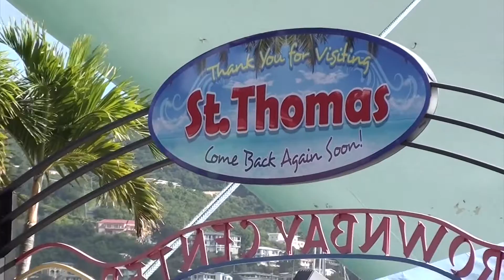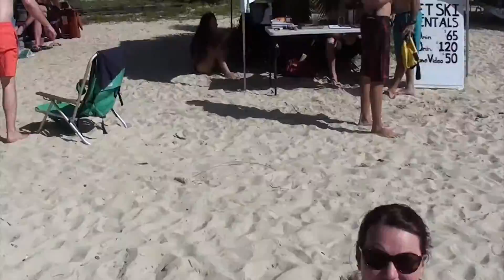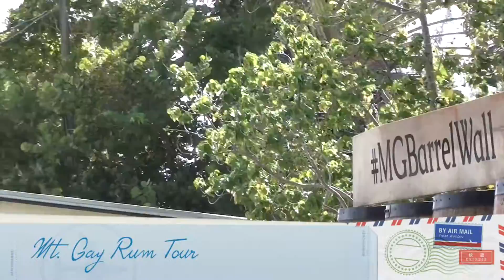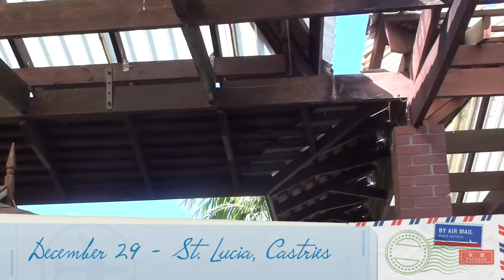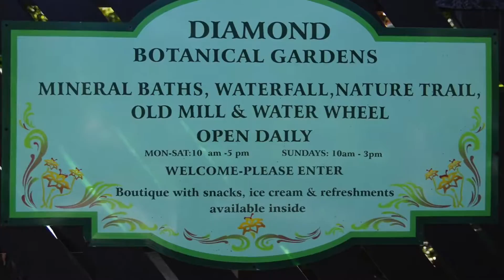Holiday Cruise in the Antilles 2016 Royal Caribbean Grandeur of the Seas